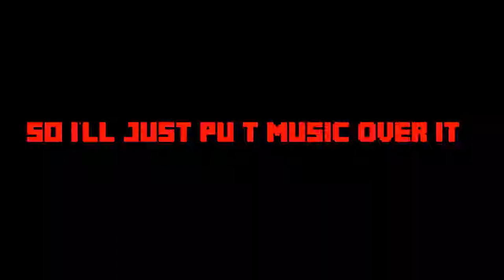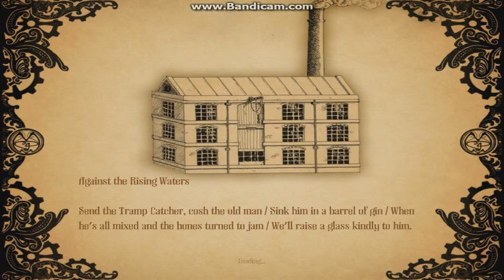Amnesia: A Machine For Pigs | Part 2 | THE DARK DESCENT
AMNESIA THE DARK DECENT THEN AMNESIA A MACHINE FOR PIGS OH MA GAWD! What is going on guys it is TDCROX 5 here and we are continuing our journey through the depths and horrors of this scary mansion

From the creators of Amnesia: The Dark Descent and Dear Esther here is a new first-person horror game that will pull you into the depths of greed, power and madness. Sink its jaws between your ribs to devour the heart! 1899 The wealthy industrial Oswald Mandus wakes up in his bed, shivering with fever and tormented by nightmares of a dark infernal machinery. Tortured by visions of a disastrous expedition to Mexico, torn by the failure of the utopian dream of industrial, tormented by guilt and an exotic disease, wakes up immersed in a new nightmare. The house is quiet but an infernal machine shakes the ground under his feet: all he knows is that his children are in grave danger, and that will save them.